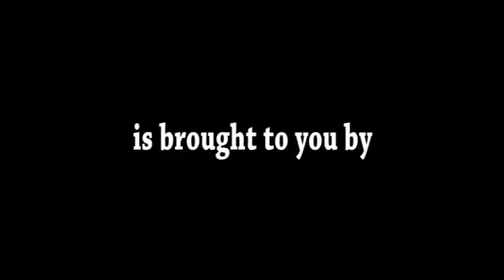paintball nppl Jacksonville 2008 part 2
ALL STAR Game + Clip + interviews